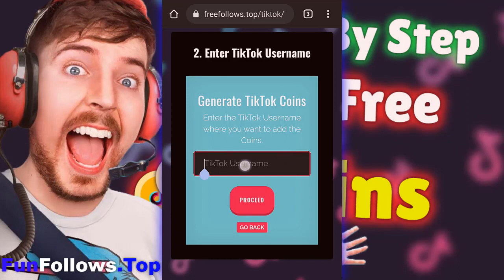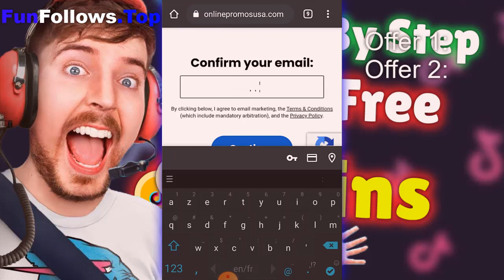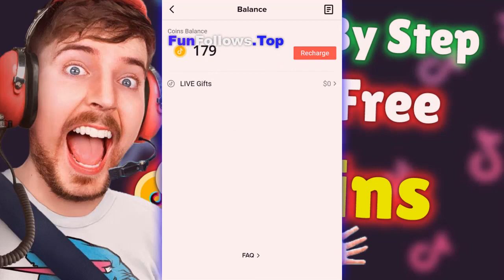tiktok free coins 👉 get free coins tiktok 2023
tiktok free followers - how to get free tiktok followers ( get 1000 followers in 2 mins ).

get followers on tiktok.

this video makes it a simple and easy process so if you want to know how to increase tiktok followers without spending a penny then this video shows you how.
how to get 1,000+ tiktok free followers in 3 minutes (new method working! how to get free followers on tiktok.